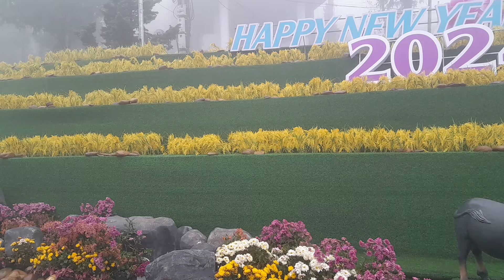Sa pa mù mịt sương mù - Toàn cảnh Sa pa ngày cuối tuấn - Du lịch Sa Pa ngày cuối tuần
caycanvietnam, Sa pa mù mịt sương mù - Toàn cảnh Sa pa ngày cuối tuấn - Du lịch Sa Pa ngày cuối tuần
Kênh "Du Lịch Phố" là kênh chia sẻ quang cảnh trên các tuyến phố cũng như các làng, bản, thôn, xã phường của các tỉnh thành của Việt Nam, hy vọng những video chia sẻ trong kênh du lịch phố sẽ mang lại cho các anh, chị, em có những phút thư giãn.
Các anh, chị, em có thể tham khảo các kiểu cực đẹp ở đường link sau:
du lịch phố, du lịch đường phố, du lịch đường phố Việt Nam, du lich pho dulichpho dulichhanoi, dulichsapa, dulichsamsonthanhhoa @dulichpho